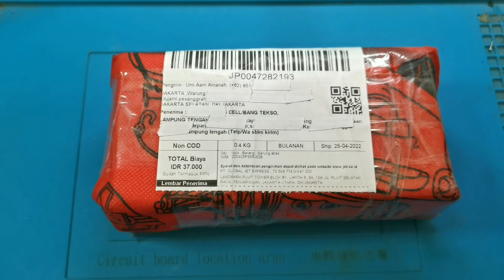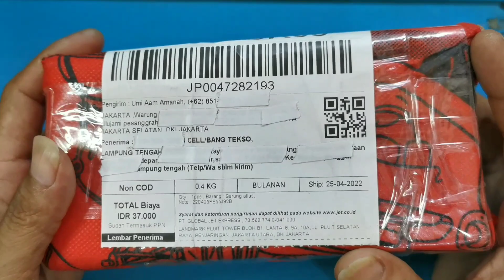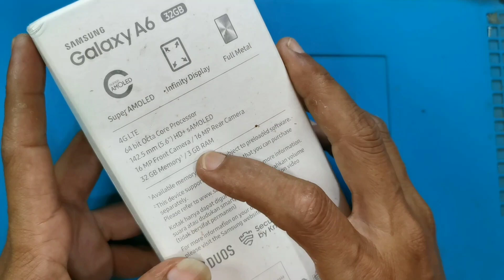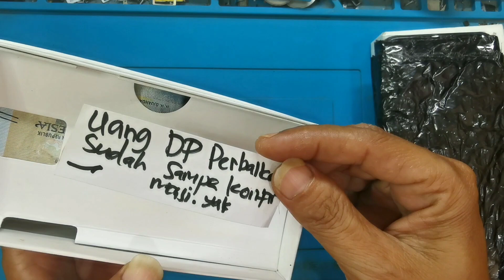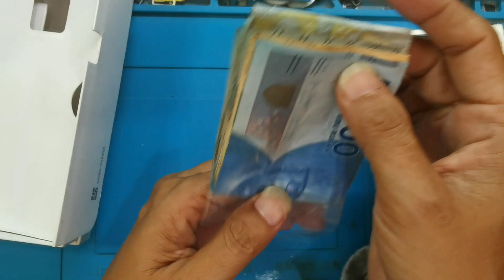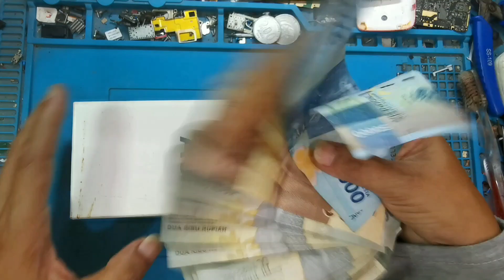Bongkar Paketan Servis HP dari Subscriber Jakarta#teksovlog